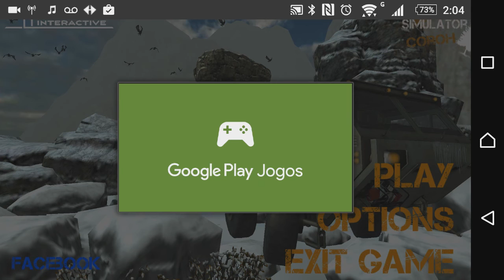Truck Simulator Coroh - ANDROID GAMEPLAY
Este é o jogo que você pode conquistar as estradas com monstros de alta potência!
Lutar novamente natureza e vencer cada passo no caminho!

Lembre-se este não é um jogo de nível de base, isto é interminável jogo de mundo aberto com lotes de especialidades.